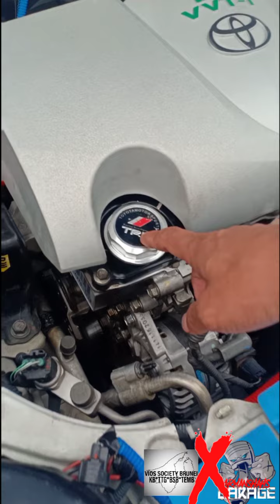KAWAN-KAWAN SEPEJUANGAN KENA BAHAN🤣🤣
Assalamualaikum semua.. Acara pamera kerita lama klasik dan moden di indoor stadium event sempena sambutan hari belia kebangsaaan yang ke 17 tahun

Content kali ini..kita bahan keta kawan² sepejuangan.